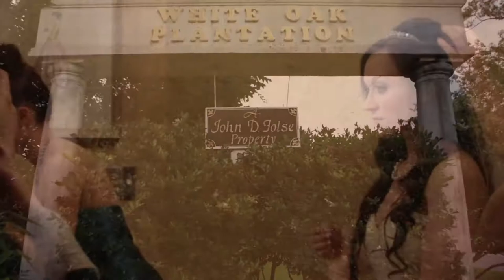Musso Trailer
Paul and Brooke's wedding trailer